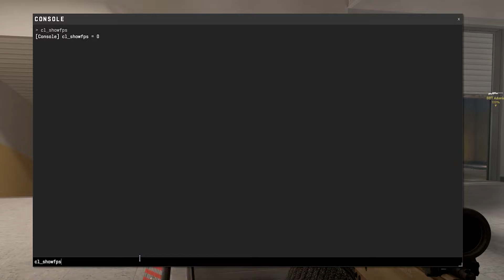✅آموزش نمایش اف پی اس و پینگ در کانتر استرایک 2 در 2024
لایک کامنت یادت نره 😎❤️